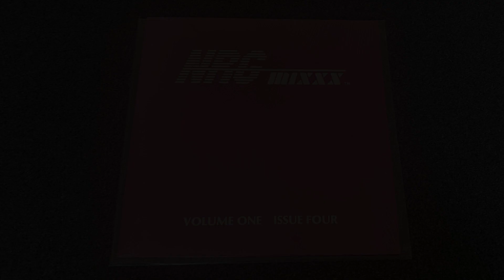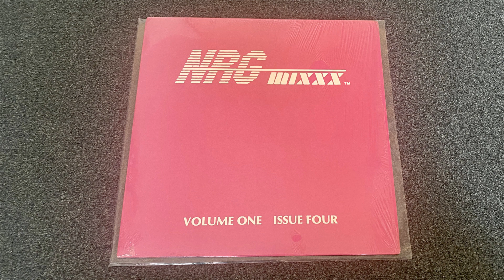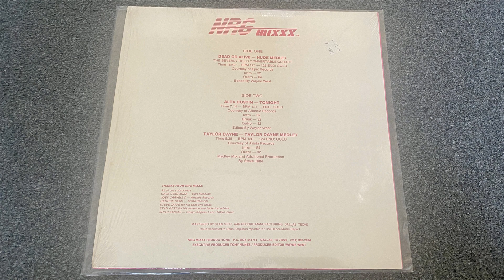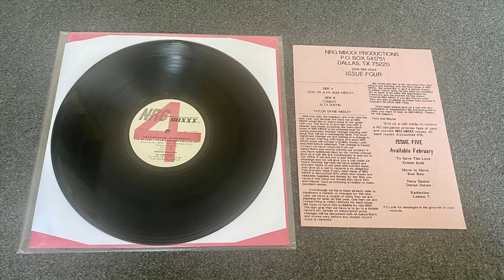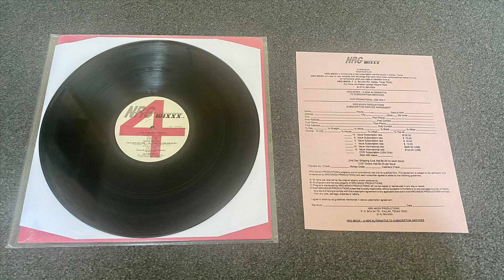Dead Or Alive NRG Nude Medley Volume One Issue Four